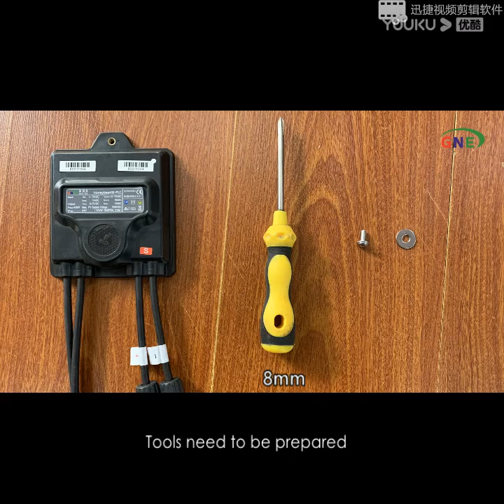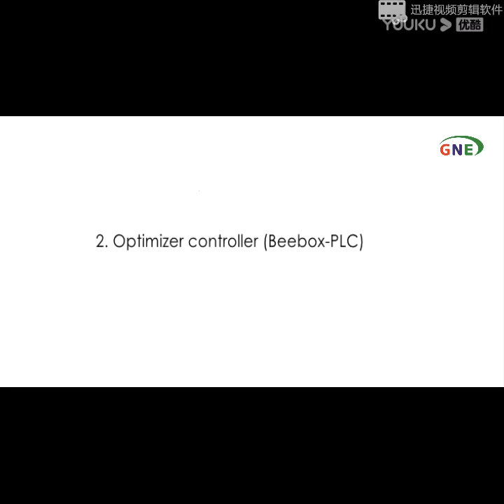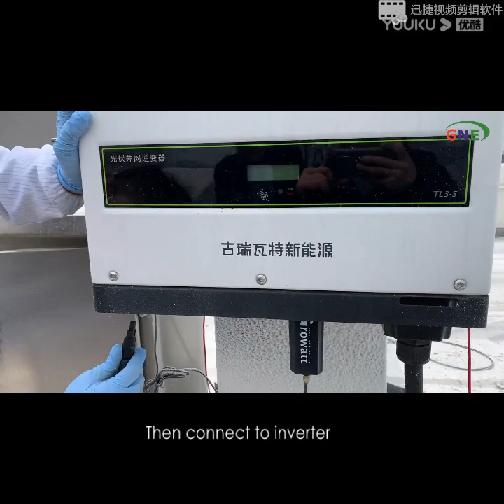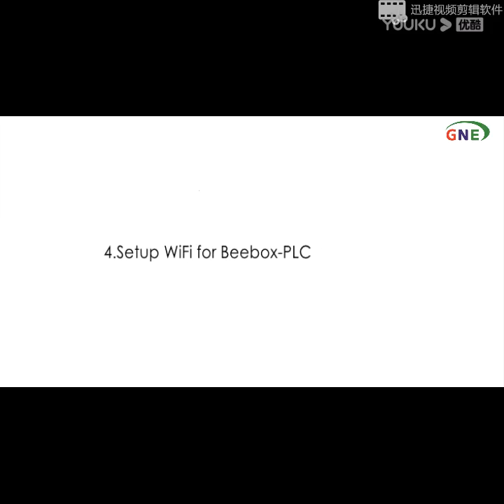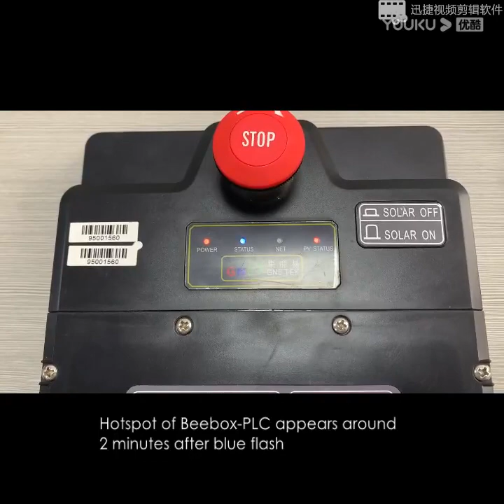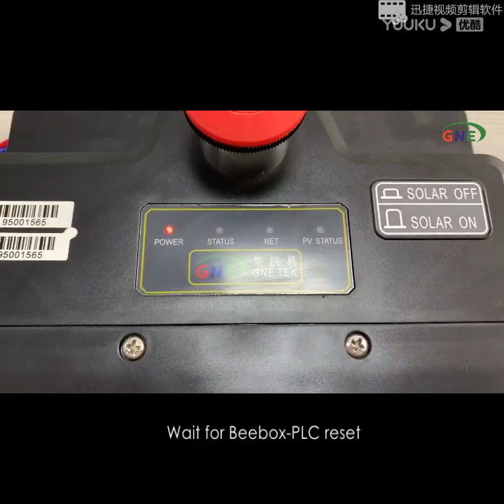GNE TEK Honeybee 650 installation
How to install GNE TEK Honeybee 650?